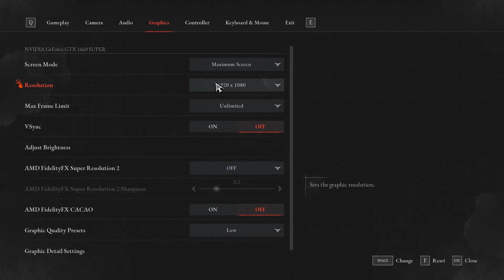i3 3220 vs i3 4130 vs i3 4160 vs i3 4330 - Best Comparison !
-AMAZON Links -
- MSI GTX 1660 Super
- I3 4130
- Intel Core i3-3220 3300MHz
- Intel I3-4160
- Intel Core i3-4330
- Yongxinsheng 16GB (8GBx2) DDR3 1866MHz
- Thermalright ARGB CPU Air Cooler, 6 Heat Pipes
- Intel Core i3-4330

⏱ Timestamps ⏱
00:00 Intro
00:06 THE LAST OF US PART 1
1:25 HORIZON FORBIDDEN WEST
2:33 CYBERPUNK 2077
3:48 RED DEAD REDEMPTION 2
5:07 BATTLEFIELD V
6:09 A PLAGUE TALE REQUIEM
6:59 LIES OF P
🔧PC SPECS🔧
● GPU : GTX 1660S 6GB GDDR6
● RAM : 16GB DDR3
● MOTHERBOARD 1 : GIGABYTE H97M-D3H (I3 4130 , I3 4160 , I3 4330)
    MOTHERBOARD 2 : ASUS P8Z77-V LX (I3 3220)
● HDD : Seagate 4TB ( FOR ALL GAMES)
● Power Supply: ASUS ROG STRIX 650W GOLD
● OS: Windows 10 Pro ver. 22H2
● Recorded : MSI AFTER BURNER & NVIDIA SHADOW PLAY